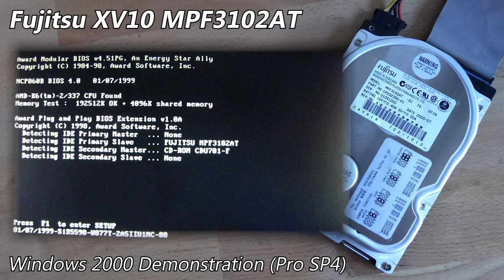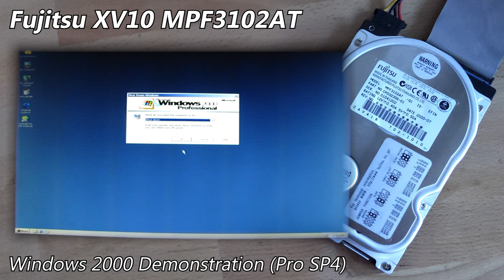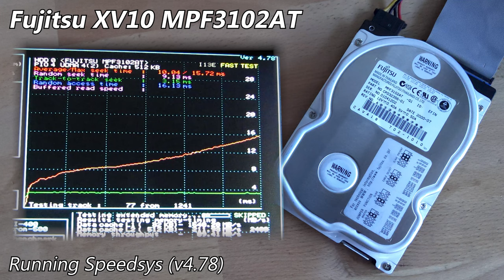Fujitsu XV10 MPF3102AT 10.24GB (2000) - Hard Drive Sounds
Fujitsu made some interesting models before they departed from the 3.5" market. This one is an example of one of those. These models in particular have a fairly interesting noise while seeking, it's quite pleasant in person. They certainly aren't the loudest, but the spindle motor is pretty annoying.

Fujitsu faced a lawsuit from HP & Gateway in regards to the unreliability of these (mostly on a logic level, mechanically these usually hold up fine). This one is still doing well. I'll admit, I've had pretty decent personal experiences with these, but a lawsuit says a lot. Not the first drives I'd recommend for an enthusiast.

As usual, I went into more detail about this drive on my site post, which you can find here (with pictures)

Chapters:
0:00 Startup & Spin-down
0:11 Windows 2000 Pro SP4 Demonstration
2:35 Spinrite v6.0 Performance Benchmark
2:53 Running Speedsys (v4.78)
3:32 Spin-down (final)